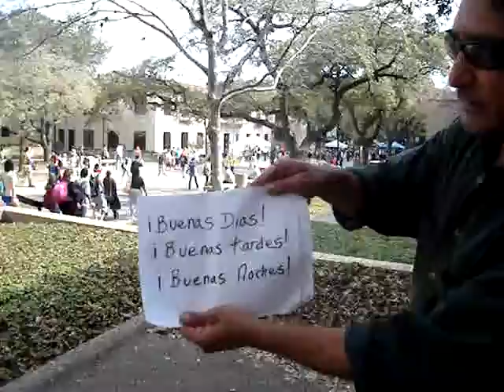Texas State University-Greetings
Texas State University-On campus in Texas. Beautiful winter day. More to come!!